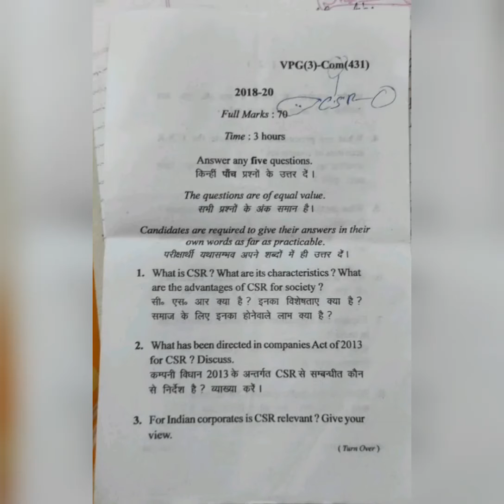vbu P.G, CSR,semester-3,paper-9,(session-2018-2020) "Corporate Social Responsibility"